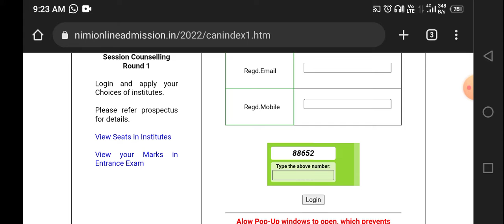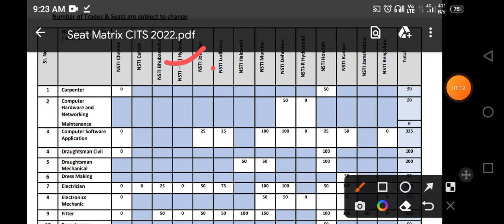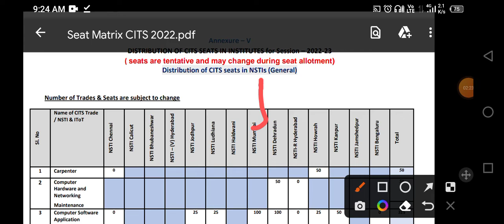CITS Counselling date 2022/ CITS counselling process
cits counselling process 2022 cits counselling 2022  cits counselling 2022 kab se start hoga
CITS 2022 counselling kab hogi cits 2022 counselling kab se hoga